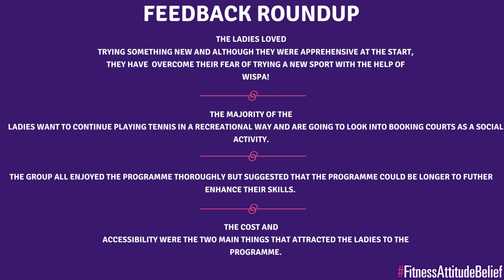Tennis Lessons- Cavehill Tennis Club